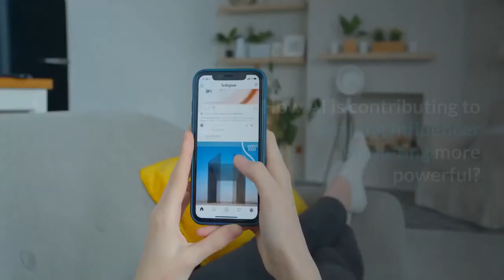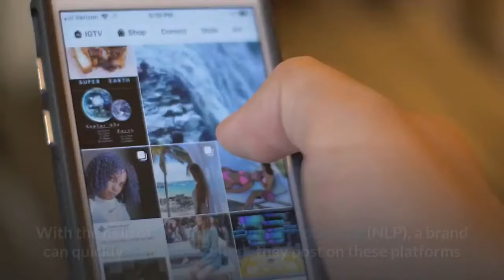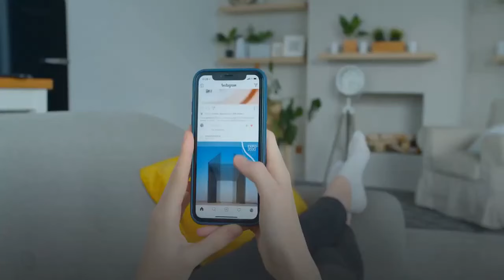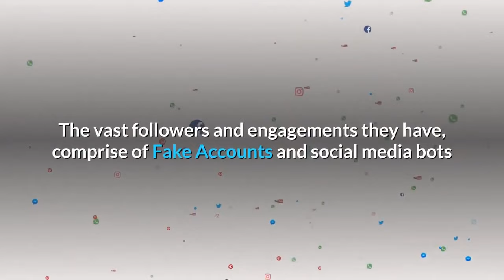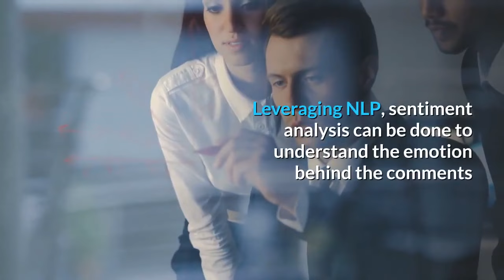ONPASSIVE BLOG VIDEO : How Artificial Intelligence is Empowering Influencer Marketing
Integration of Artificial Intelligence in Influencer marketing system of brands has enhanced its efficacy to simplify heavy tasks, which was once laborious and time-consuming. AI’s ability to simplify the tedious task of analyzing millions of online images with great accuracy and speed has led to its incorporation in various brand’s Influencer marketing system.